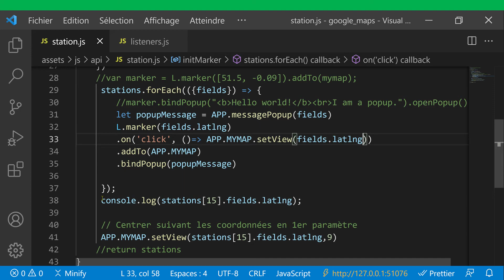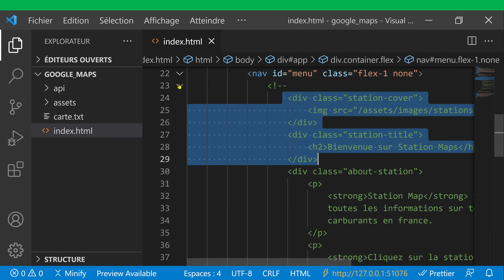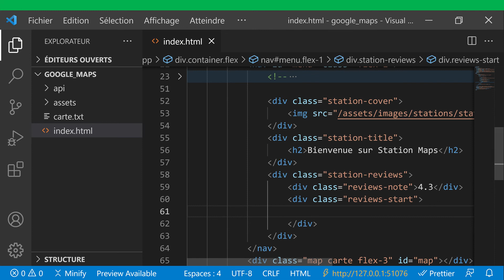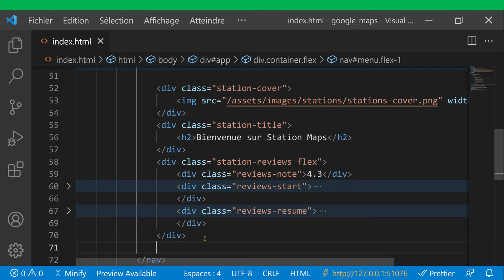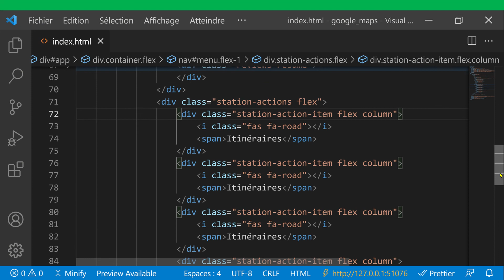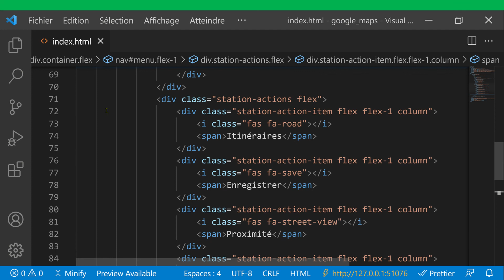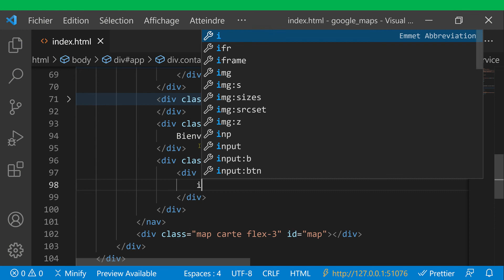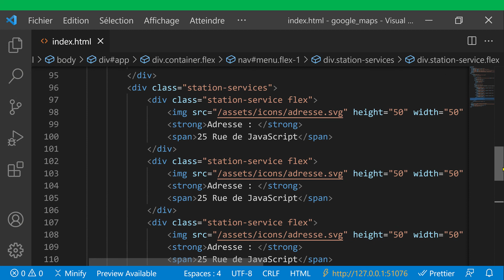Mudey Formation | Clonez Google Maps : Cours 16 Création de la structure des détails des stations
Encore quelques jours pour profiter de notre promotion. Ayez le goût de l'apprentissage et obtenez des cours à partir de 12,99 € seulement.
Dans ce projet JavaScript, nous allons apprendre à cloner entièrement le site web Google Map.
Nous allons créer le site Station Map qui aidera les utilisateurs à retrouver toutes les informations (nom, adresse, commune, etc...) sur toutes les stations carburants en France.